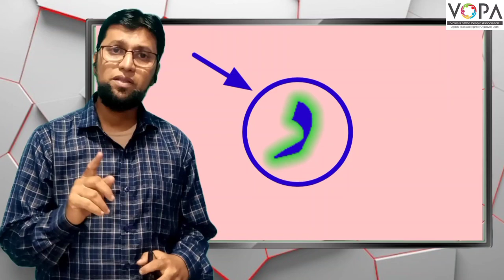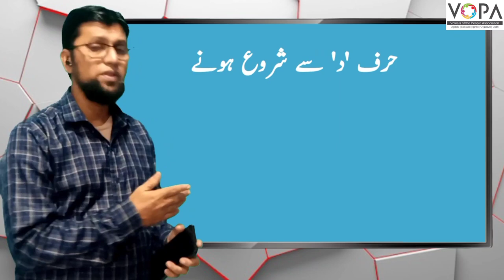FLN | Urdu | Chap No.4 | اردو پڑھنا | د،ڈ،ذ، | V1 | V-School